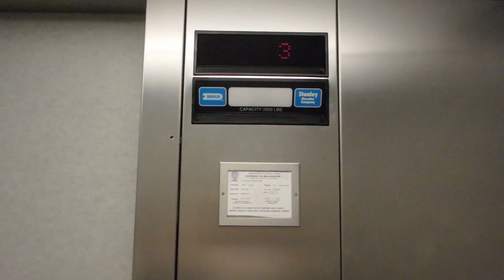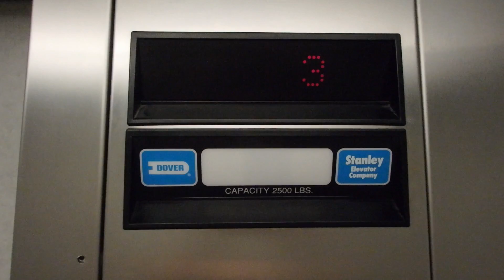Westford, MA: Dover Impulse Hydraulic Elevator @ 3 Lan Drive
This is the Dover Impulse Hydraulic Elevator at an office building at 3 Lan Drive, Westford, Massachusetts.
Rides quite well, even with a slight bounce in its travels. Makes some noise, it's mostly door equipment. Still has the original bumpers.